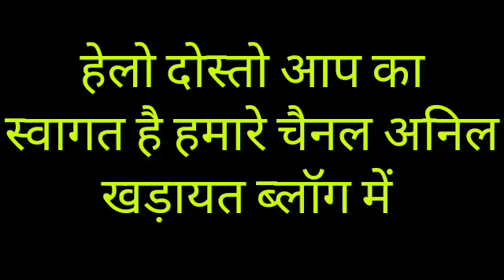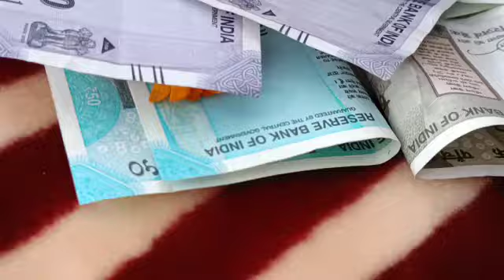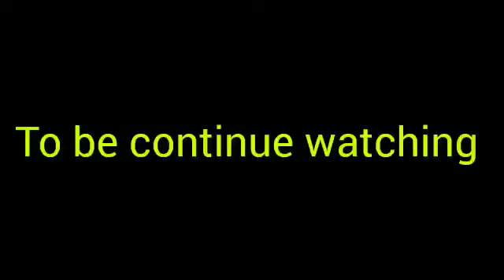पंकज को दूसरे पुत्र के नामकरण की बधाईयां ❤️🌹